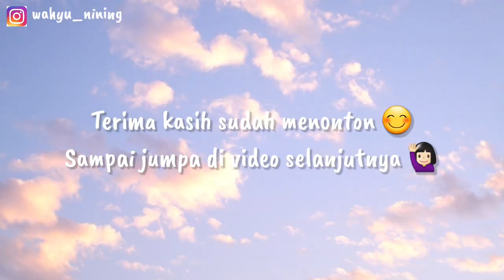Membuat Tahu Petis Semarang | Ide Camilan Rumahan | Daily Vlog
Assalamualaikum...

Terima kasih sudah mampir di channel saya. Channel sederhana dan apa adanya.

Di video kali ini menayangkan membuat camilan rumahan tahu petis Semarang. Yuk ikuti terus videonya ya...

Wassalamualaikum...